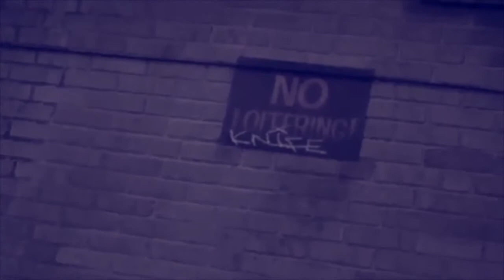Alley Boy - Switched Up Slowed (Ft Greedy & Donkey)